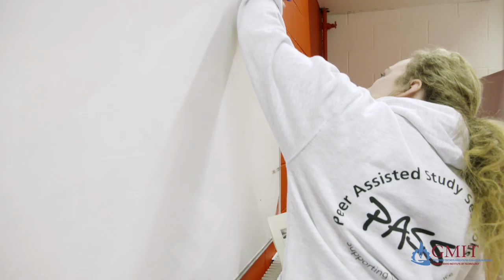A Day in the Life at GMIT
Amy gives an insight into life as a first year student at Galway-Mayo Institute of Technology.  This is a day in her life in GMIT, Galway.